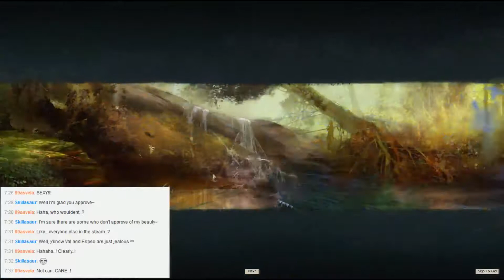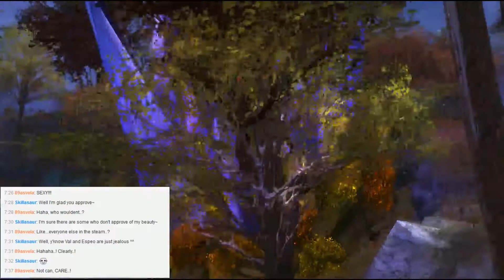GW2LS E24: Father Forktail